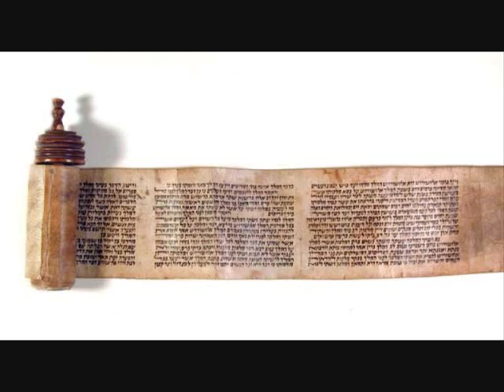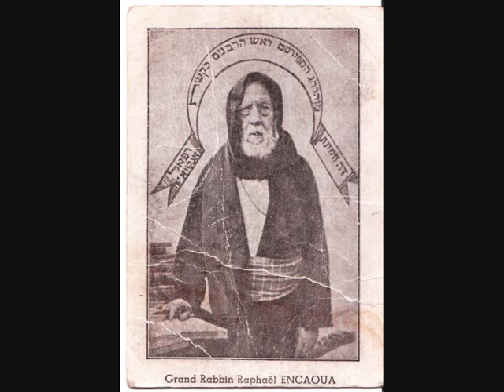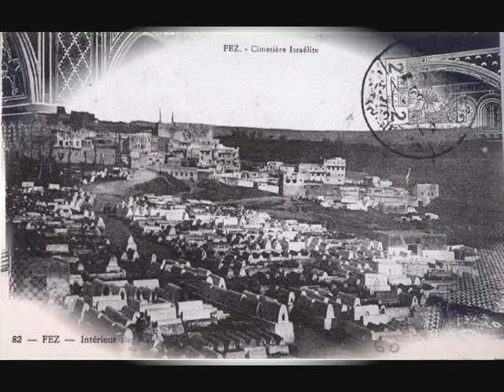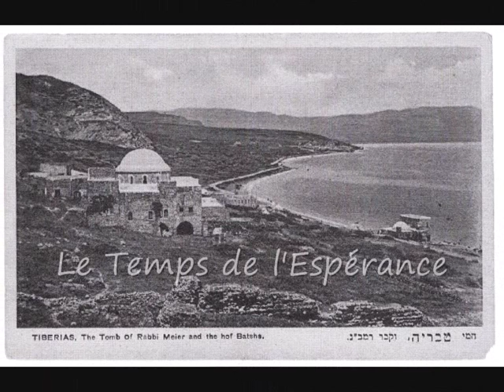Juif du Maroc Final 1 0001